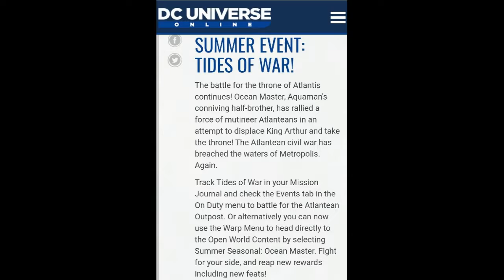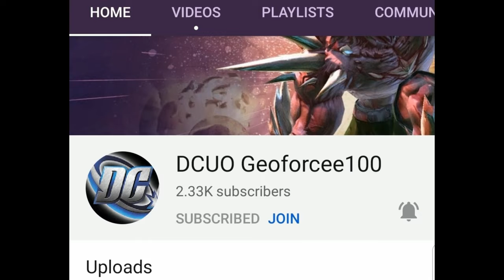DCUO| Tdes Of War | Summer Event | BONUS FEATS! June 11th til July 15, 2020